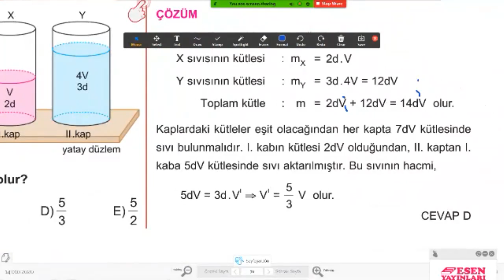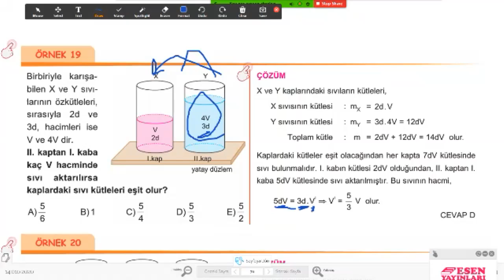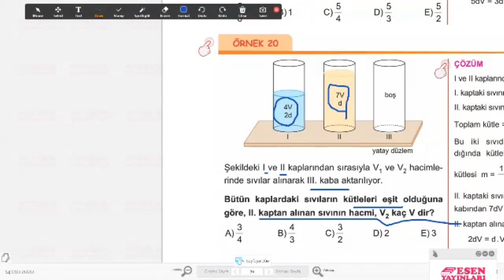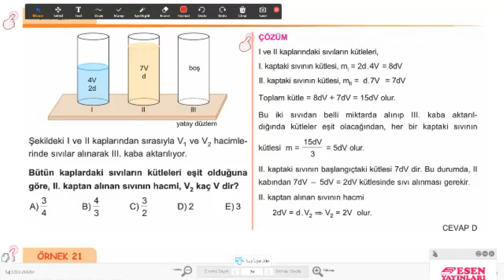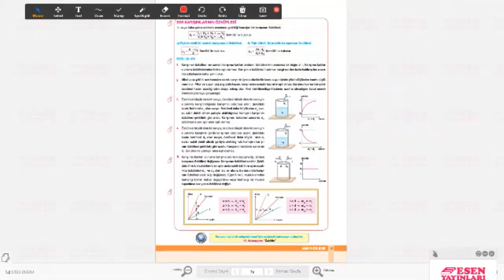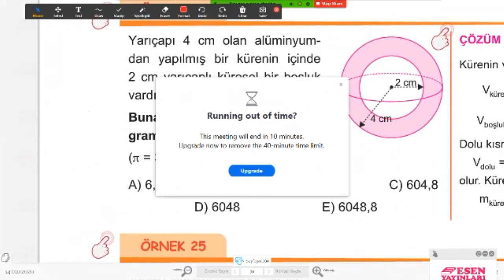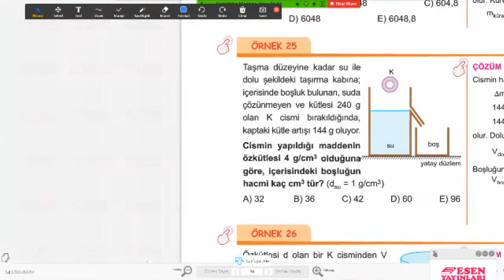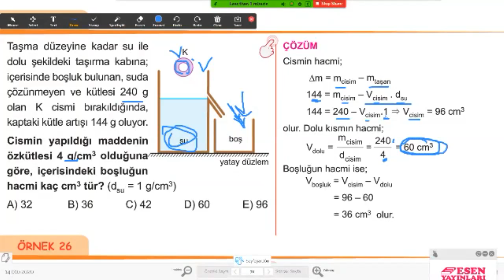9. Sınıf Fizik TYT AYT (Konu: KÜTLE, HACİM, ÖZKÜTLE9) HASAN CANDAN HOCA 0532.5733911 ÖZEL DERS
9. Sınıf Fizik TYT AYT (Konu: KÜTLE, HACİM, ÖZKÜTLE9) HASAN CANDAN HOCA 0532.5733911 ÖZEL DERS FİZİK-MATEMATİK- FEN-KİMYA dersi.